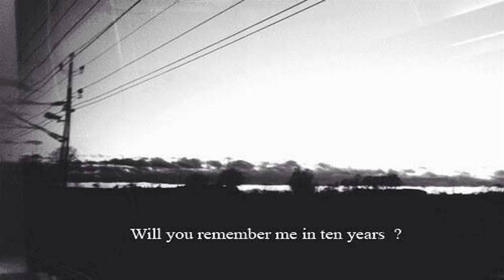Ichiro - Faraway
Follow&Support